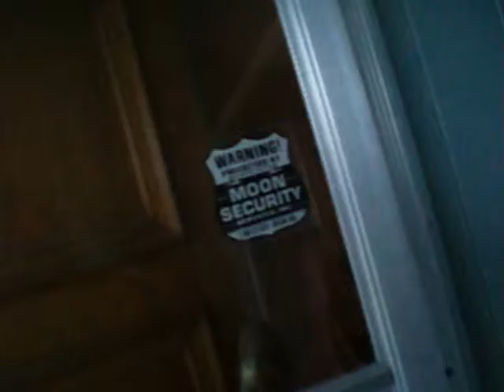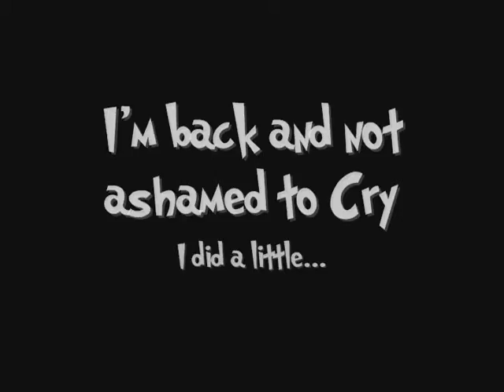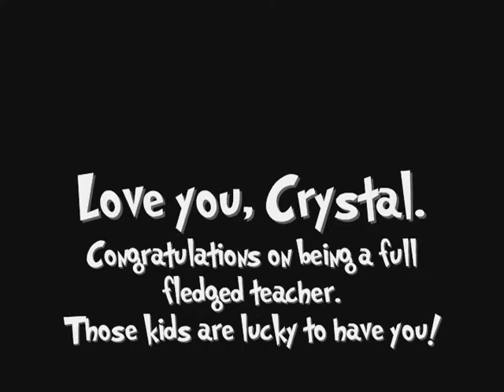Murphy Surprises her family in Washington State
My sister Tamara suggested that if I could find a cheap flight, I should come out to my sister Crystal's graduation party. Thank you Southwest Airlines for making the following possible. This was awesome.